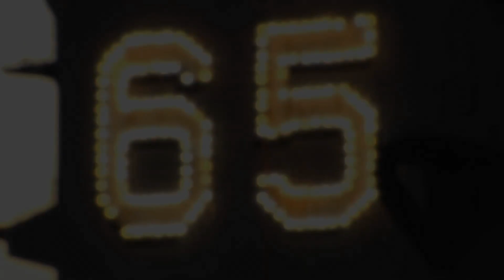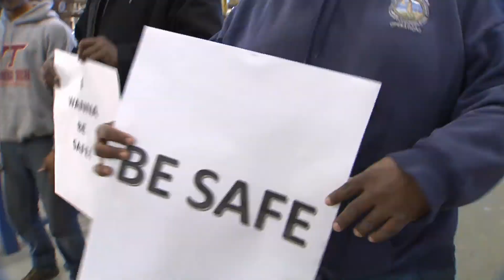2014 Safety Song Winner: "I Wanna Be Safe"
The official music video for Derek Wilson's "I Wanna Be Safe" features shipbuilders rapping about safety on USS Enterprise (CVN 65), Gerald R. Ford (CVN 78) and Virginia-class submarines. Listen to all the 2014 safety song entries